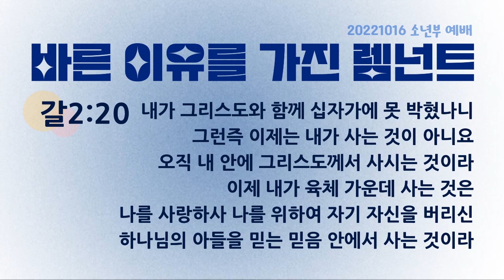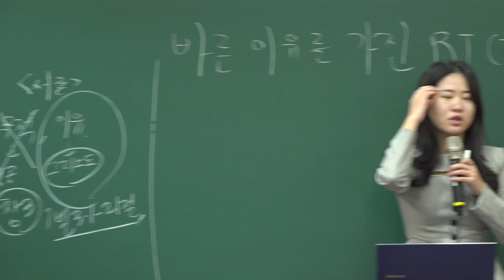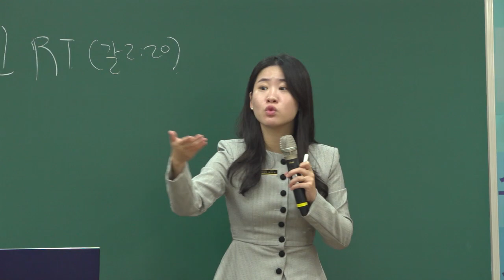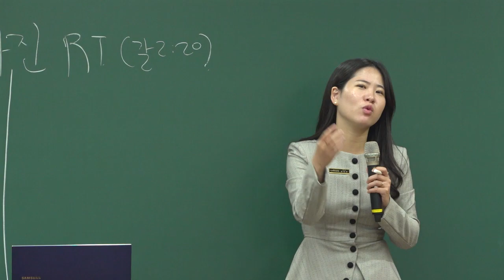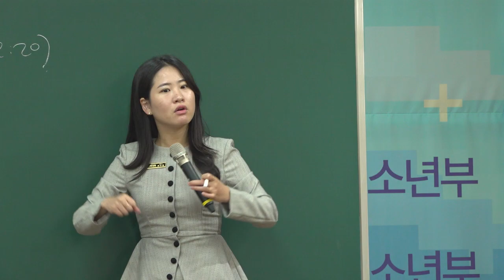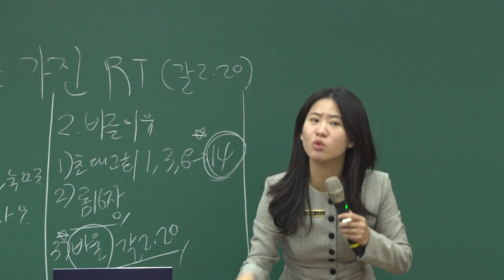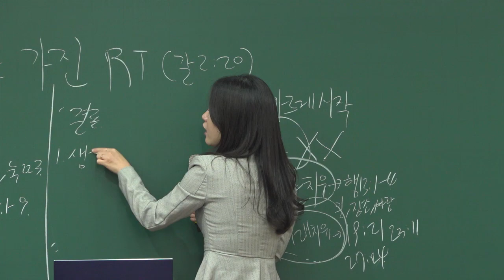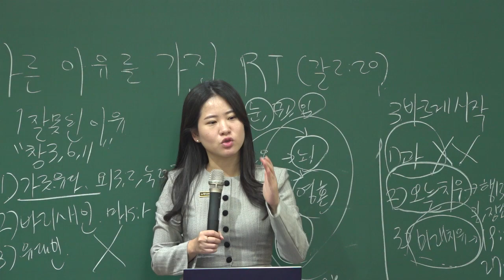20221016 대구 하나교회 소년부 예배 (이유를 가진 렘넌트, 갈2:20)